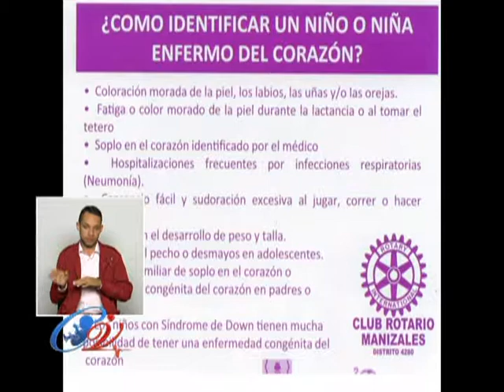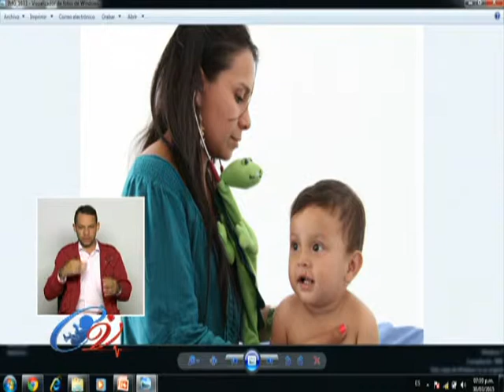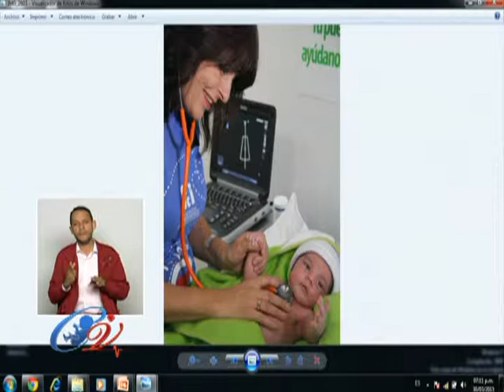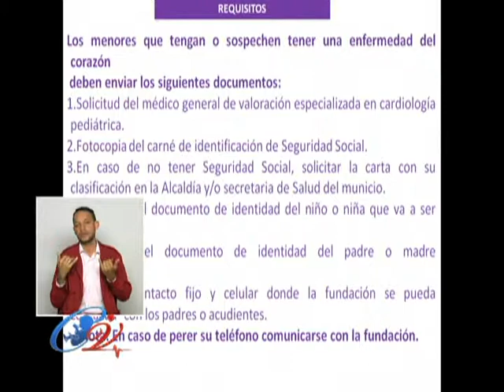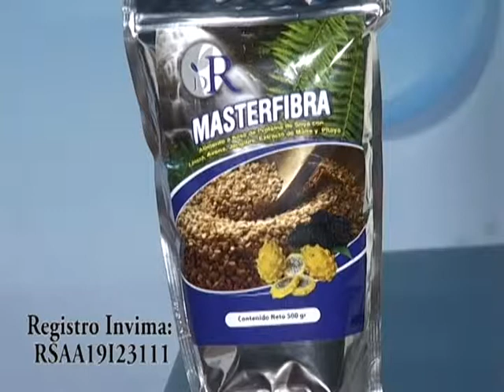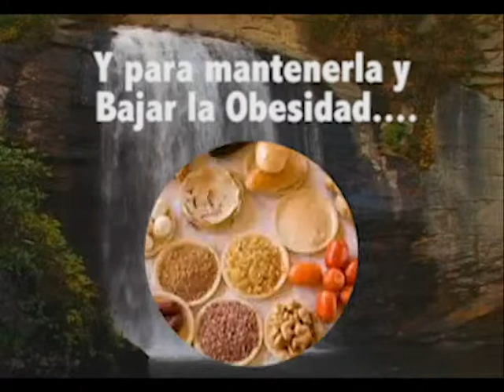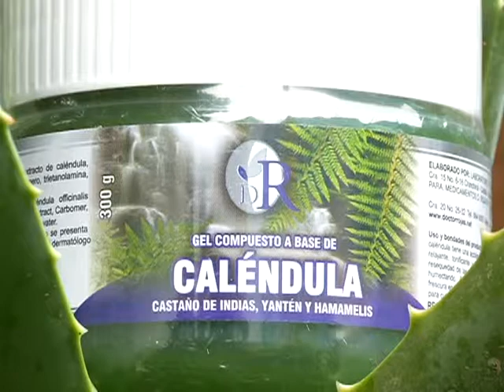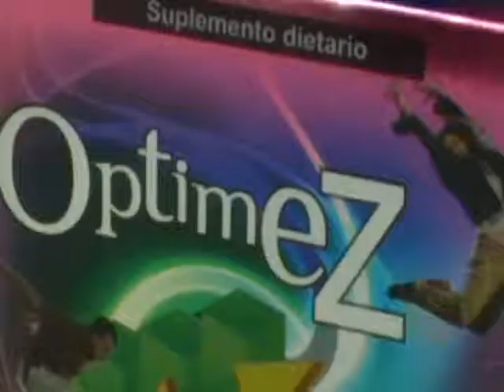Prevención en Salud 30 DE MARZO 2015